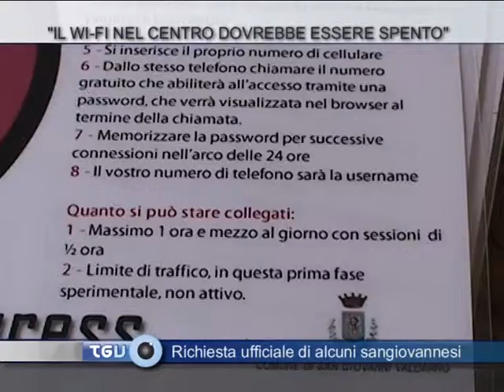Il WI-FI nel centro dovrebbe essere spento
Richiesta ufficiale di alcuni sangiovannesi
Servizio di Valdarno Channel